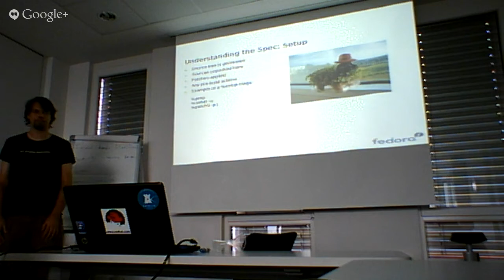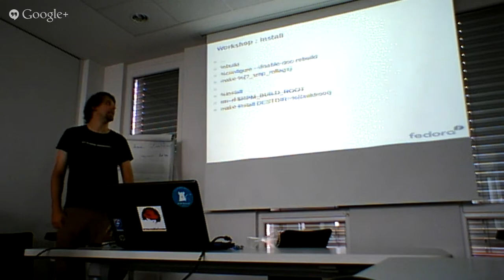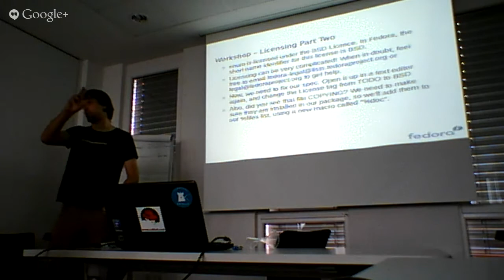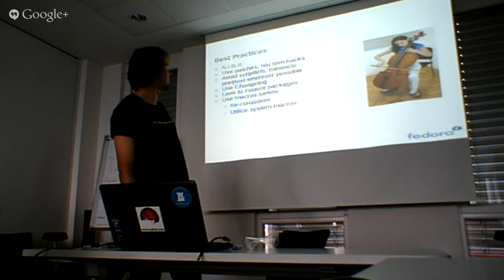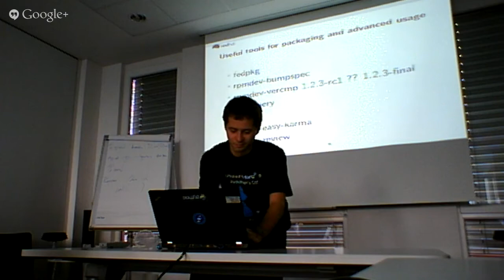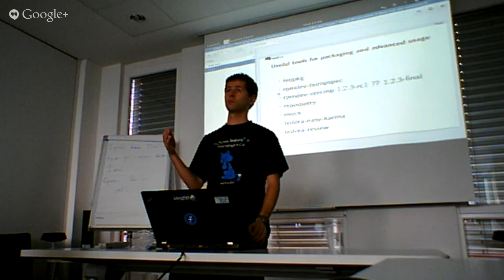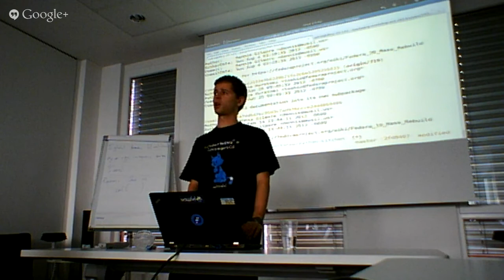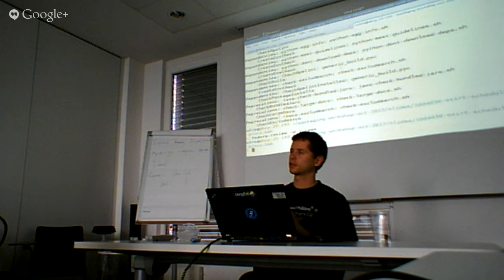Fedora Packaging Workshop - odpoledne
Prvni cast - Ondrej Vasik a pokracovani o SPEC fajlech
Druha cast - tooly balickovace ve Fedore by Stano Ochotnicky